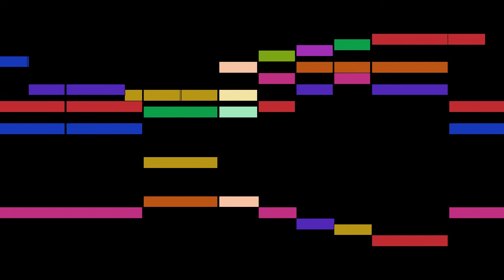Monteverdi - 1. Lasciatemi morire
An animated score of "1. Lasciatemi morire", from Lamento d'Arianna, SV 22, by Monteverdi.